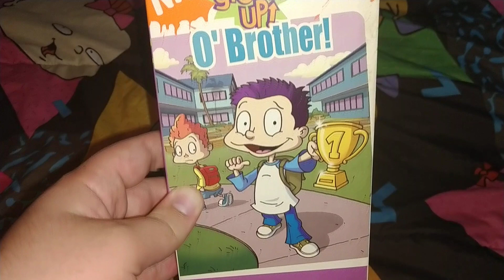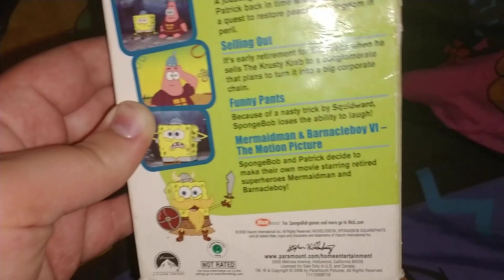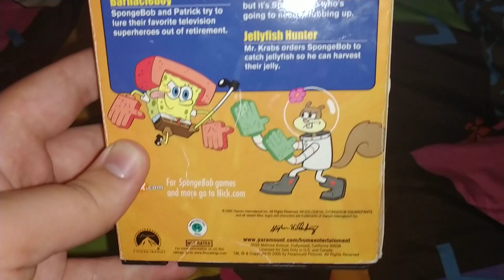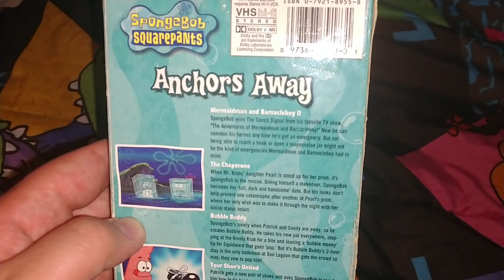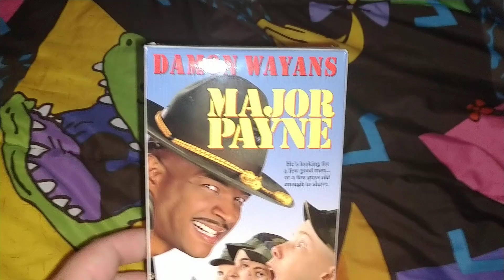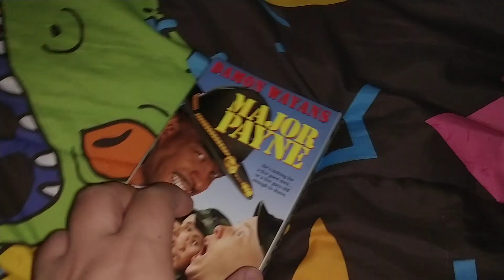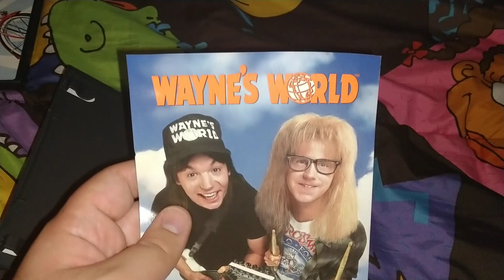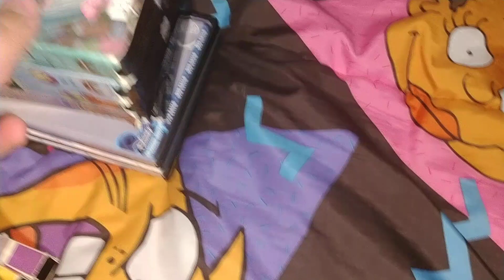My good will haul of /July/ 6/2019